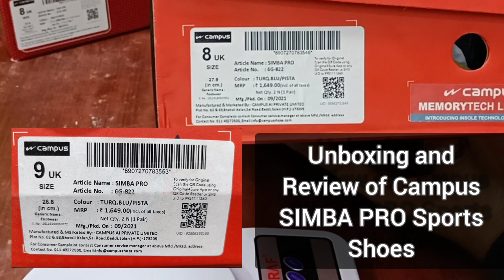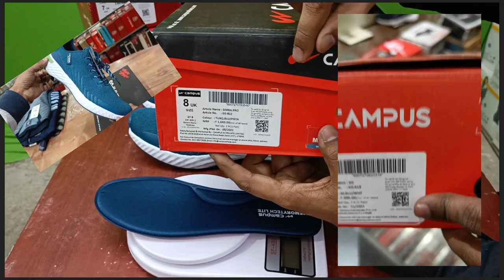Unboxing & Review of Campus Sports Shoes SIMBA-PRO | Sports Shoes for Men | Shoes Under Rs 1500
0:00 - Intro
0:16 - Campus Shoes Price Tag Details
0:57 - Unboxing Campus Shoes SIMBA-PRO
1:15 - Complete Look of Campus Shoes SIMBA-PRO
2:08 - Weight of Campus Shoes SIMBA-PRO
2:28 - Detail Review of Campus Shoes SIMBA-PRO's Sole
3:18 - Detail Review of Campus Shoes SIMBA-PRO's InSole
4:53 - Detail Review of Campus Shoes SIMBA-PRO's Upper Material
6:05 - MRP and Discout of Campus Shoes SIMBA-PRO
6:23 - Secret tip to varify campus original shoes

Product description
Campus Men SIMBA PRO Sports Shoes 6G-822_BLU/WINE UK-8

Product details
Product Dimensions ‏ : ‎ 31 x 21.8 x 11 cm; 600 Grams
Manufacturer ‏ : ‎ Campus Activewear Pvt. Ltd.
ASIN ‏ : ‎ B09HJGKDVW
Item model number ‏ : ‎ SIMBA PRO
Department ‏ : ‎ Mens
Manufacturer ‏ : ‎ Campus Activewear Pvt. Ltd., Campus Activewear Pvt. Ltd., C9&10 Salaqui Industrial Area, Dehradun 248197
Packer ‏ : ‎ Campus Activewear Pvt. Ltd., C9&10 Salaqui Industrial Area, Dehradun 248197
Importer ‏ : ‎ Campus Activewear Pvt. Ltd., C9&10 Salaqui Industrial Area, Dehradun 248197
Item Dimensions LxWxH ‏ : ‎ 31 x 21.8 x 11 Centimeters
Net Quantity ‏ : ‎ 1 Set
Best Sellers Rank: #15,871 in Shoes & Handbags (See Top 100 in Shoes & Handbags)
#1,699 in Men's Running Shoes

Sole: Phylon
Closure: Lace-Up
Shoe Width: Medium
Lifestyle: Running Shoes
Warranty Type: Manufacturer